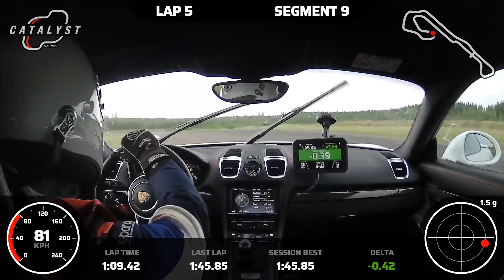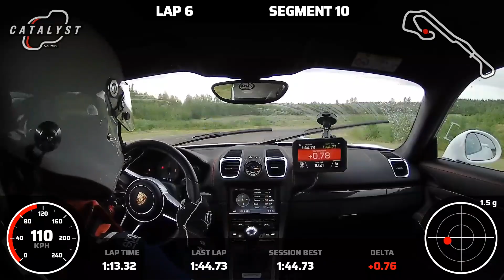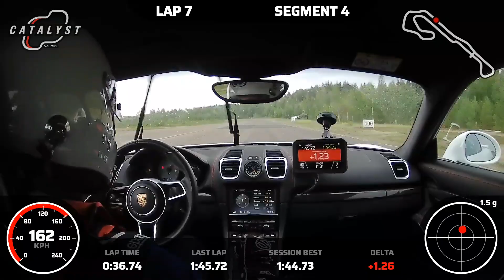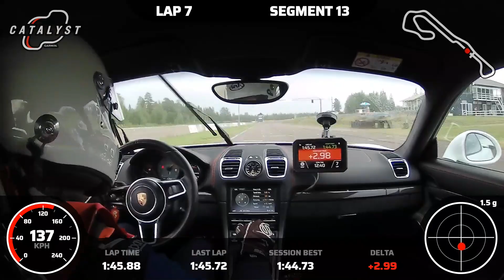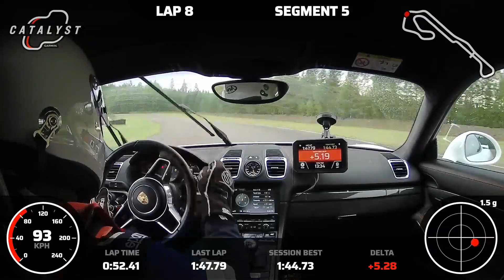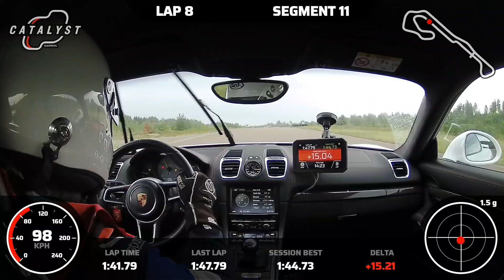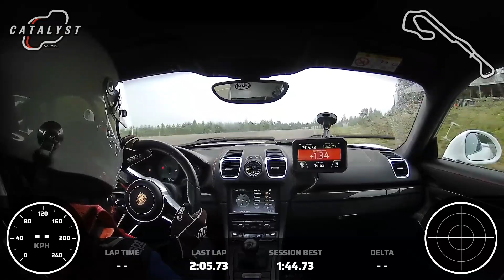Motopark TT rain